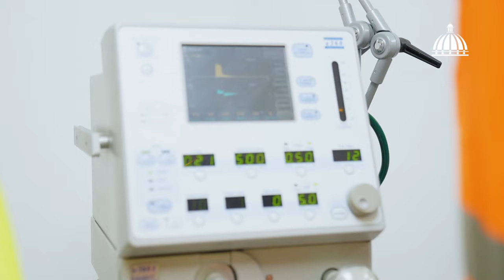IndustriaEsEmpleo 👏🏼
En este Día de la Industria Nacional es necesario reconocer como se ha transformado en un sector de calidad, resiliente y fortalecido, liderando la generación de empleos y motor de la reactivación económica.

Desde el @micmrd seguimos impulsando a la industria como una prioridad nacional y esto permite que más de 376 mil dominicanas y dominicanos cuenten con un empleo formal.